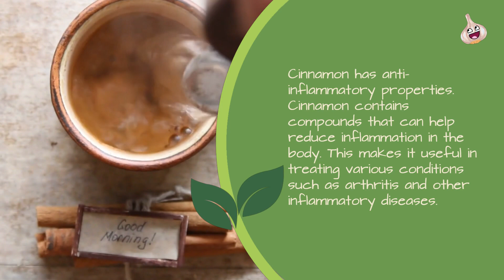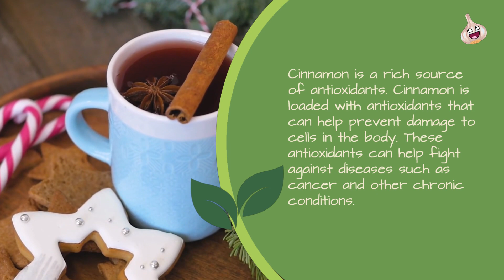How hard to believe is it that Cinnamon can actually benefit your health?